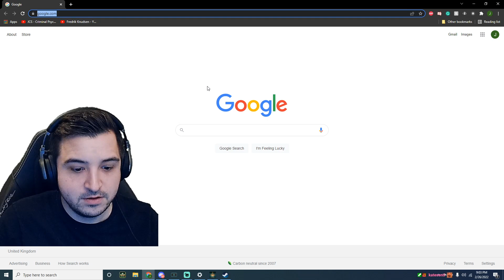LET'S START OUR ADVENTURE! - Episode 1 - Elden Ring Playthrough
00:00 Character creation
09:40 Start of the adventure